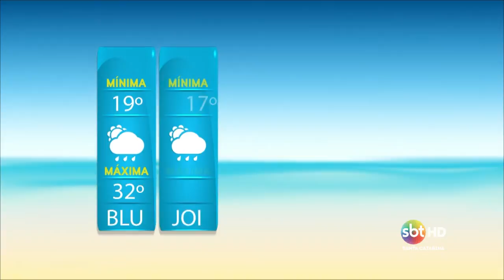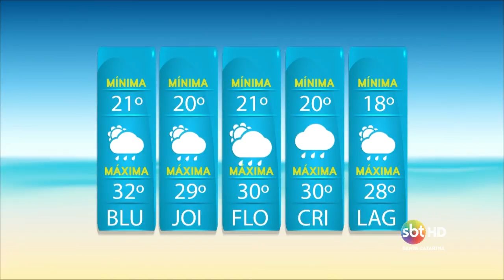Alagamento em Joinville